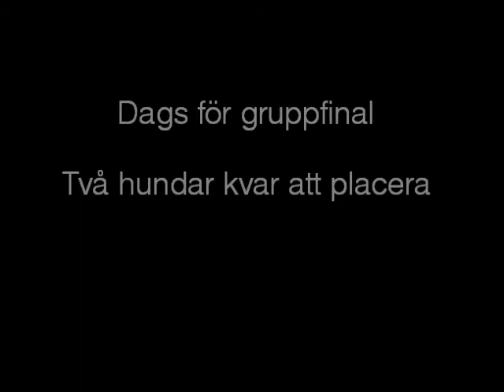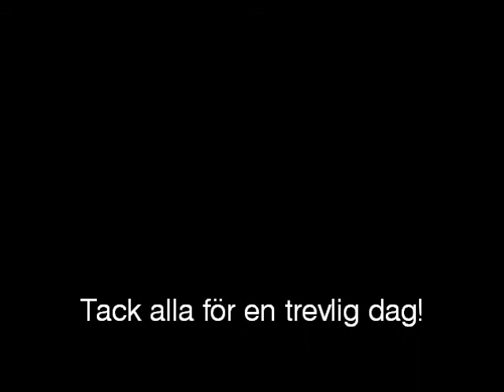Clumber Hässleholm 2010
Från Clumber Spaniel ringen på SKK International Hässleholm 2010